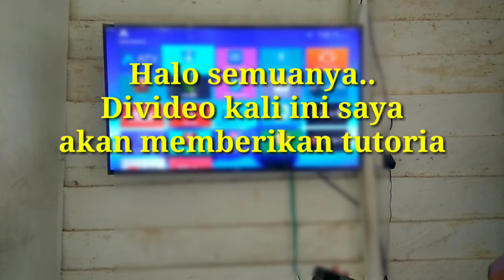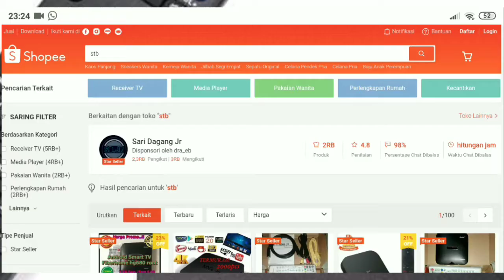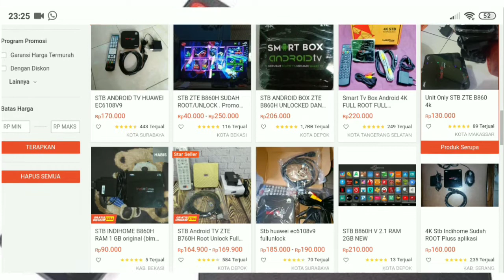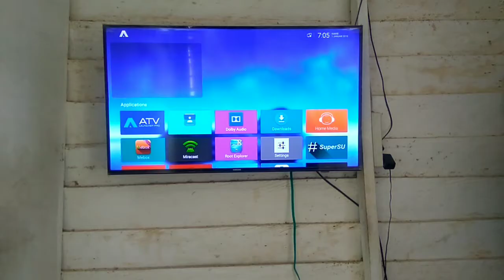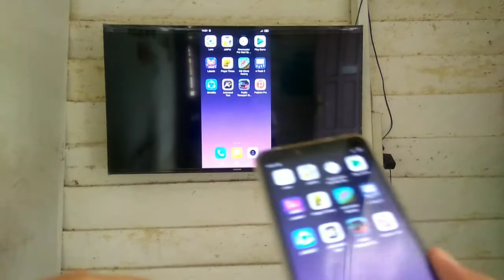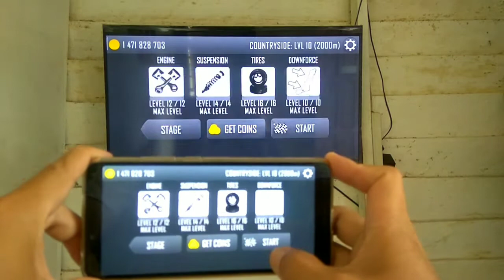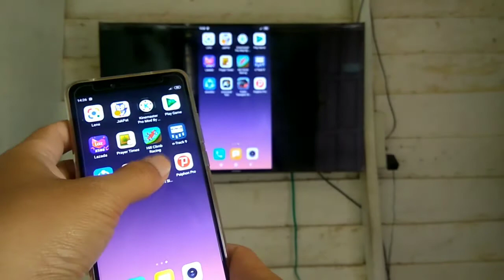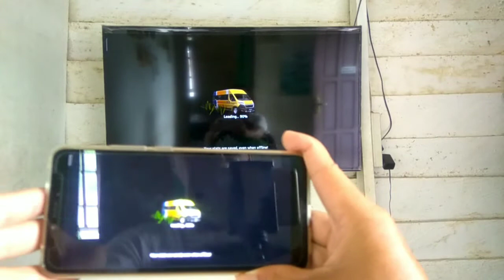BEGINI Cara menampilkan layar HP ke TV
Bagi kalian yang suka bermain game dengan layar yang lebih besar tapi masih bingung caranya? Untungnya, ada solusi bagi Anda yang memiliki HP android sekarang bisa disambungkan ke TV (baik dengan dukungan port HDMI maupun RCA) Anda hanya perlu menambahkan sebuah perangkat STB (set-top-box) atau TV box Android. dengan alat ini nantinya bisa terhubung ke televisi dan memungkinkan HP menampilkan konten hiburan Ke TV.
Di pasaran sendiri, ada banyak STB Android yang dijual mulai dari 150 ribu sampai 350 ribu rupiah. Beberapa STB Android atau TV box berkualitas malah dijual dengan harga cukup mahal, bisa mencapai jutaan. Jika dana Anda terbatas, Anda bisa memilih TV box Android dengan harga murah, tak sampai Rp400 ribu. Memang ada? Tentu saja ada dan bisa Anda simak video berikut ini.